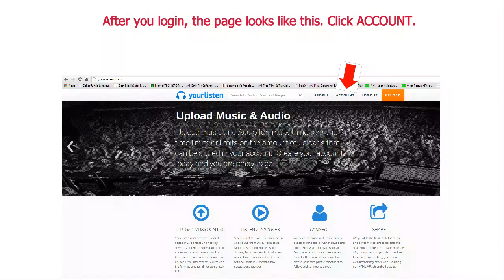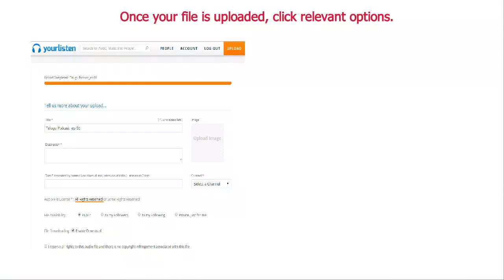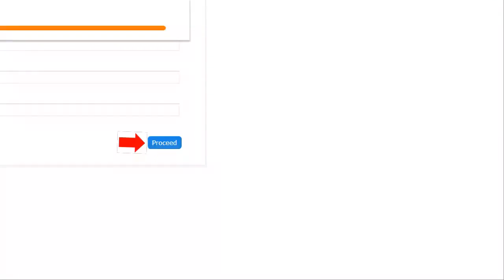How to use Yourlisten.com?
Here's a simple video that explains how to use the FREE cloud based music and sound hosting service.
Yes, it's not only free for life, it also allows unlimited uploads, no file size limits and much more!
Check out their website after watching this video for more details.